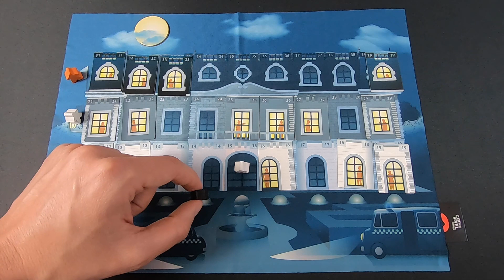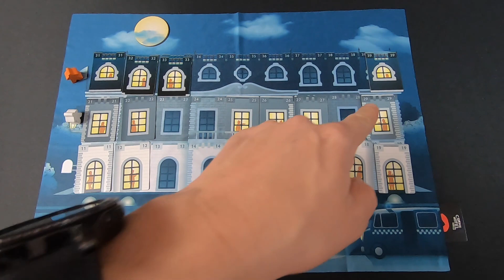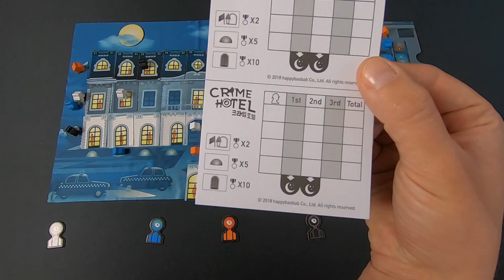Preview - Crime Hotel (Spieleschmiede - Preview)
Sorry wegen der Tonqualität, der Raum war kaum mit Möbeln bestückt, der Tisch bot sich allerdings nur dort an.

Für dieses Video stand uns ein kostenfreies Rezensionsexemplar zur Verfügung.